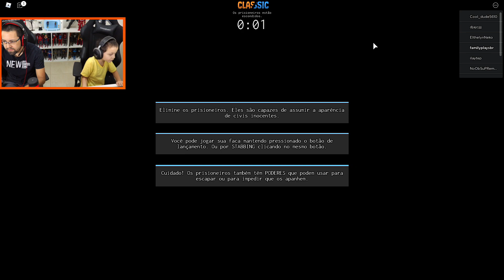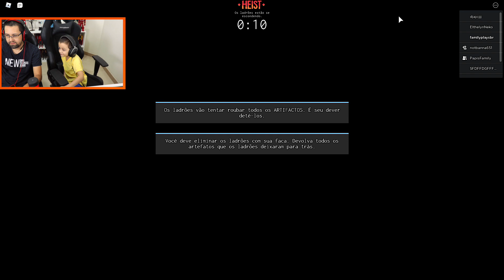PAPIS FAMILY FOI CLONADO!! (Roblox Incognito)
PAPIS FAMILY FOI CLONADO!!

Sobre Family Plays:
O Family Plays é um canal de jogos para toda a família e para todas as idades, mas voltado principalmente para o público familiar. Os Pais são conhecidos como Papai & Mamãe. Eles têm 3 filhos, Gustavo, Rodrigo e Bruno! Nós jogamos todos os tipos de jogos, fique ligado!!